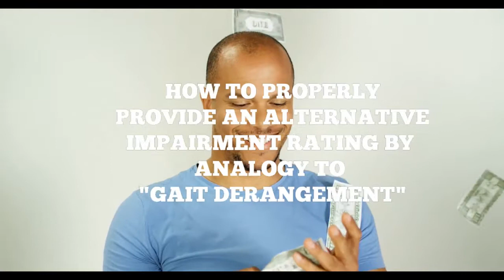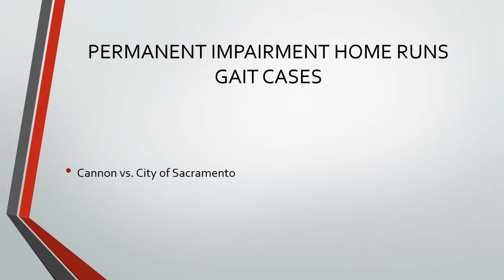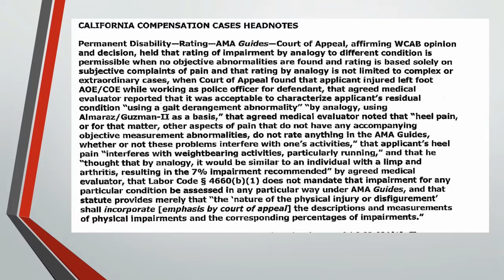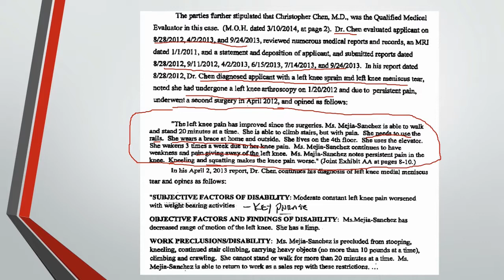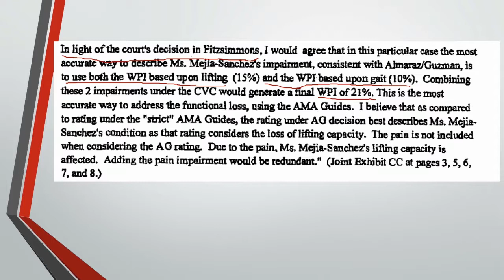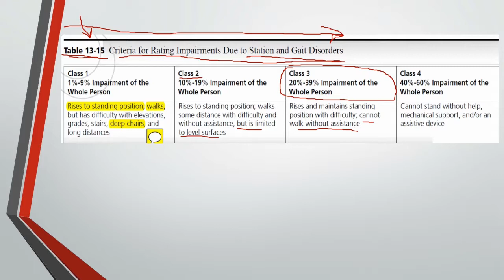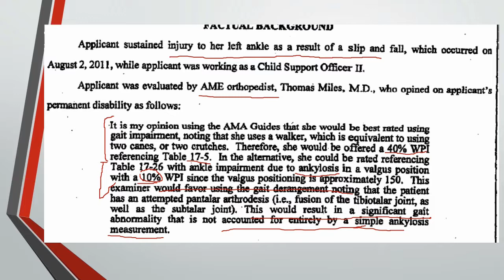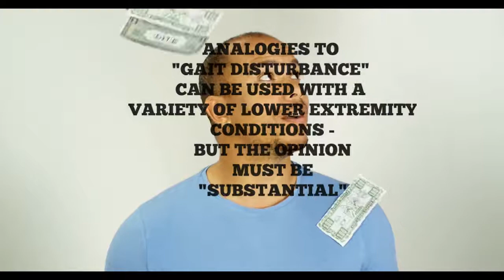Permanent Impairment Home Runs...and Strike-Outs - Part 3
Rating lower extremity Permanent Impairment by analogy to "gait derangement" can provide for HUGE increases in Permanent Impairment compared to the strict rating under the AMA Guides.  Here we review 4 cases - 3 of which were "home runs" for the medical evaluator and the examinee, and 1 of which was a big strike out.